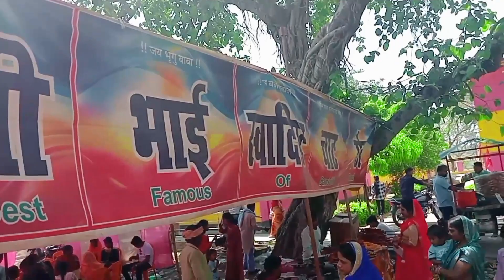जय मां पचरुखा देवी गायघाट रामनवमी मेला vilog video